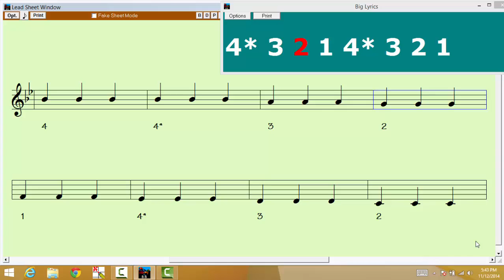Bb Major 1 Octave 3 Quarter Notes Violin